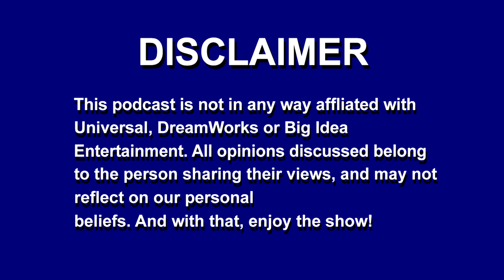What's the Big Idea? - Episode 8: Jeff Morrow, Reel Voice Over Talent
As broad as the scope of voice actors is, many of those who provided iconic voices have unfortunately slipped into the cracks of obscurity.  As we'd done before, we must shine a light on this multi-talented individual. To reveal that this man, Jeff Morrow, was in more of your childhood than you expected! Besides being the voice of Palmy on God Wants Me To Forgive Them, he's voiced and sung in many commercials, produced vocals for hit TV shows, and rubbed shoulders with some of the biggest celebrities. Find out all of the amazing "Nu" things Jeff's been a part of now!